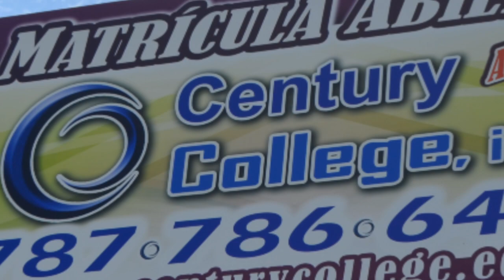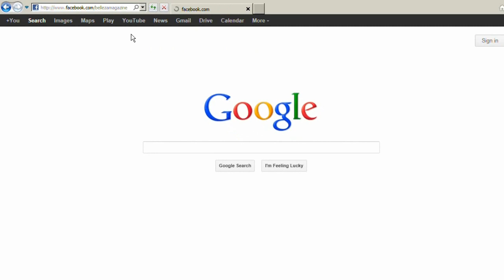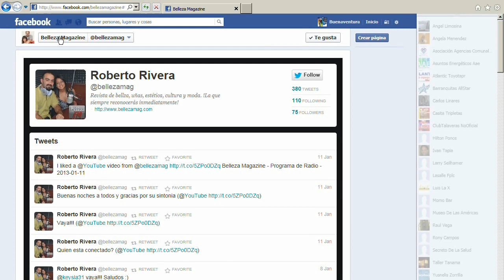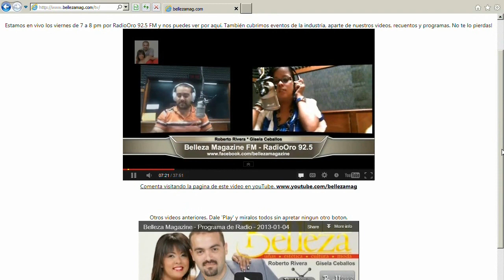Century College Inc. - Belleza Magazine - WebTV S01E06 - Inaguracion Recinto Bayamon - bellezamag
Episodio de WebTV de la revista Belleza Magazine. En este episodio tenemos la cobertura de la inaguración del nuevo recinto de Bayamón de Century College. Nuevas facilidades, elegantes salones, espaciosas áreas y fácil acceso, hacen de este nuevo recinto una excelente adición al  ofrecimiento académico de Century College. ¡Unete a la diferencia!

Escúchanos por RadioOro 92.5 FM y en VIVO a través de WebTV Con Roberto Rivera y Gisela Ceballos, viernes a las 7pm. Con la mejor y más reciente información del mundo de la belleza, uñas, estética, cultura y moda. Premios, entrevistas y mucho más!!!